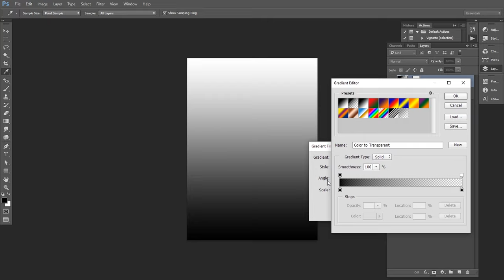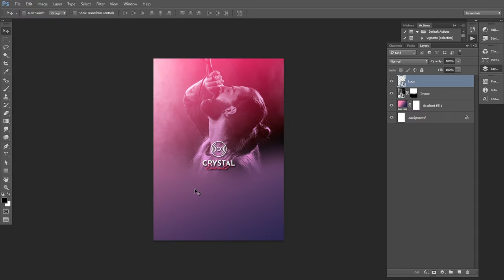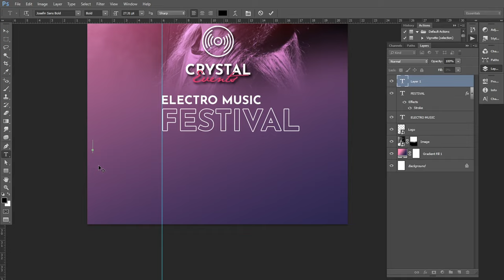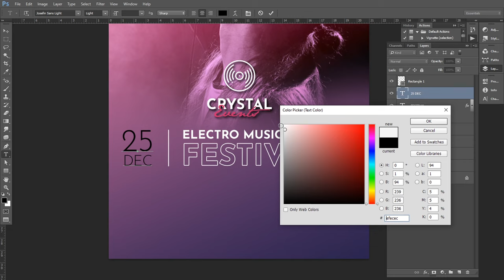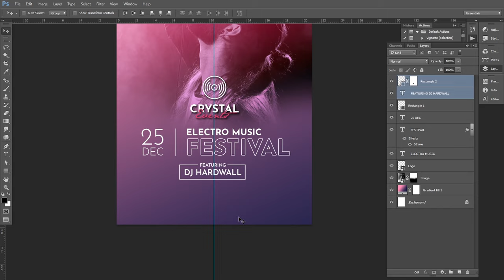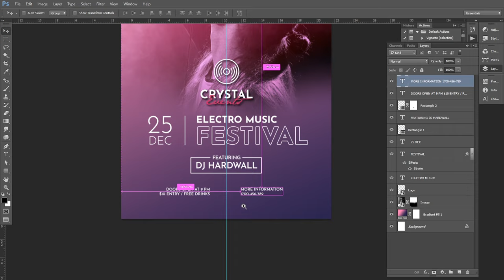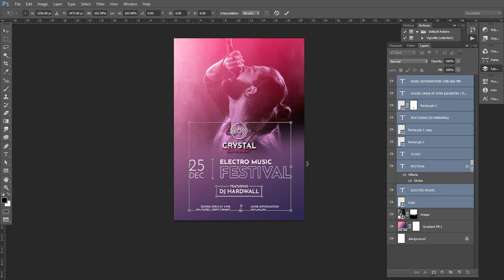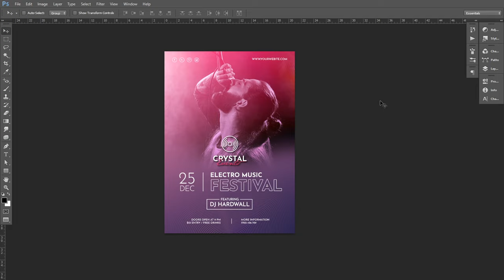Electro Music Festival Poster Design In Adobe Photoshop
Guys, In this tutorial I have designed a electro music festival poster design in Adobe Photoshop. Like this tutorial?

I hope today’s tutorial about poster design in Photoshop will really help you out.

►Credit: The original creator of this electro music festival poster design is freepik. I have tried how it can be made. Check the original electro music festival poster design by this